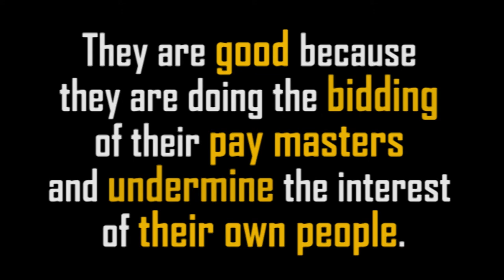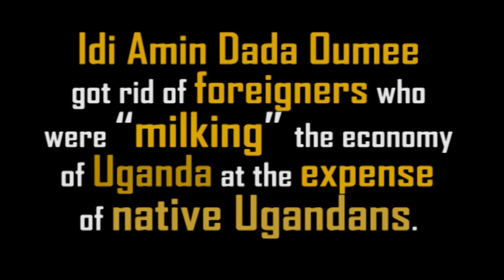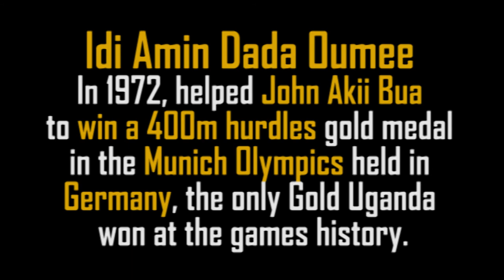The truth about Idi Amin Dada Oumee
Have you wondered why some African leaders look good on the internet and world wide media while others are not?
They are good because they are doing the bidding of their pay masters and undermine the interest of their own people.
This is exactly what they did to Idi Amin Dada Oumee.
Africa Kanea is here to show you some of the good sides of Idi Amin Dada Oumee.